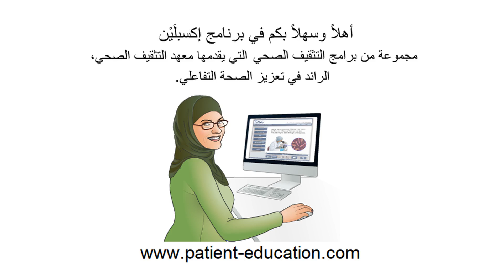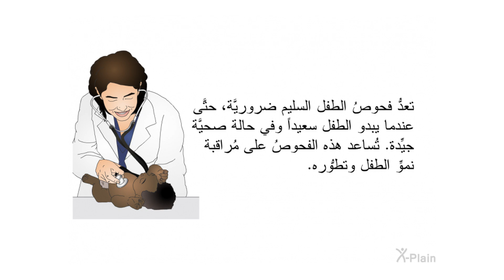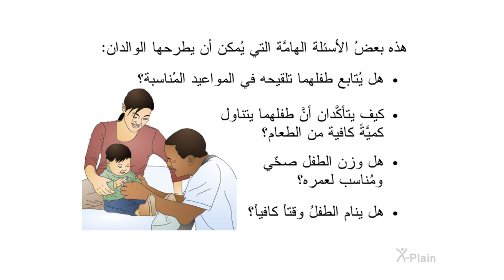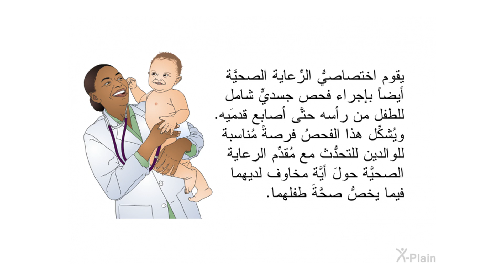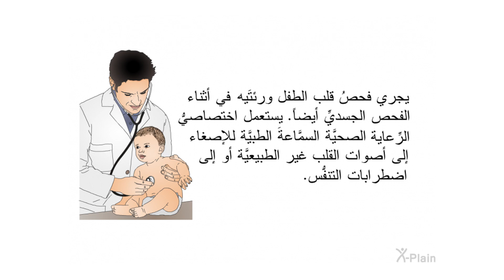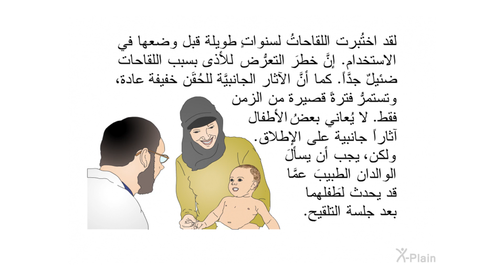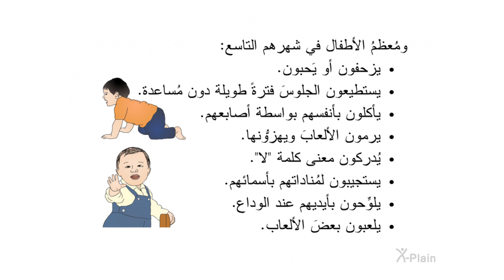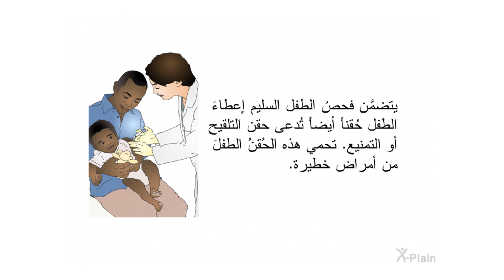الفحصُ الصحِّي العام للطفل - فحص الطفل السليم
يشرح هذا البرنامجُ التثقيفي الإجراءات التي تتمُّ في أثناء فحص الطفل السليم. وهو يناقش معلومات حول الطريقة التي يجري بموجبها تقييمُ صحَّة الطفل. كما يُزوِّد الوالدين بنصائح تُساعدهما في التحضير والاستعداد لهذا الفحص.

:الأقسام
00:00 - البداية
00:43 - مُقدِّمة
01:43 -  فحصُ الطفل السليم
03:13 - التحضيرُ لفحص الطفل السليم
05:49 - القياساتُ والفحص
10:26 - حُقَنُات التَّمنيع
12:20 - نُموُّ الطفل وتطوُّره
15:31 - الخُلاصة
16:56 - النهاية

pdf001a1 Baby Health Checkup (Arabic)